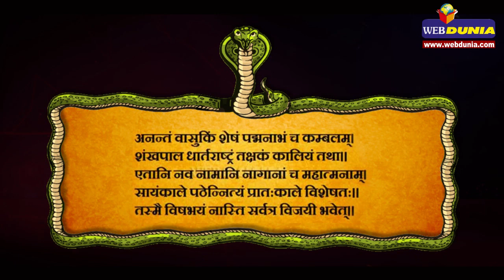नागपंचमी पर 11 बार अवश्य पढ़ें यह अलौकिक नाग मंत्र...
प्राचीन धार्मिक ग्रंथों के अनुसार किसी जातक की कुंडली में यदि कालसर्प दोष हो तो वह नागपंचमी पर भगवान शिव और नागदेवता का पूजन-अर्चन कर इस दोष से शांति प्राप्त कर सकता है। लेकिन अगर किसी कारणवश आप नागपूजन नहीं कर सकें, कोई पूजन या विधान संभव न हो तो बस नाग देवता के नौ नामों वाला यह अलौकिक मंत्र 11 बार अवश्य पढ़ें, इससे आपको लाभ होगा।